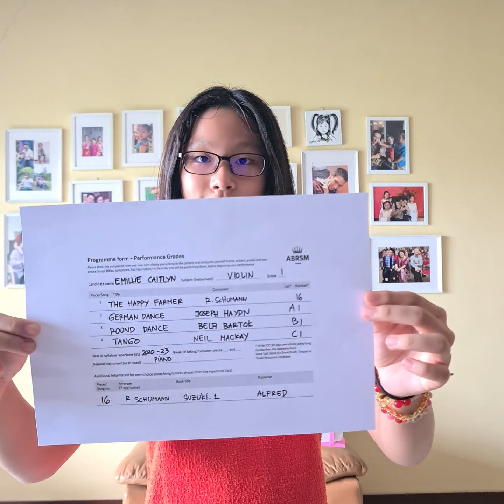Caitlyn Dih Mahadi - ABRSM 1 (2022)